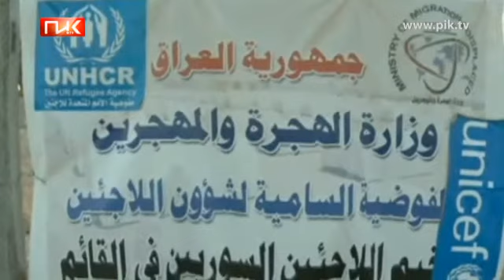Асад гордится своей армией